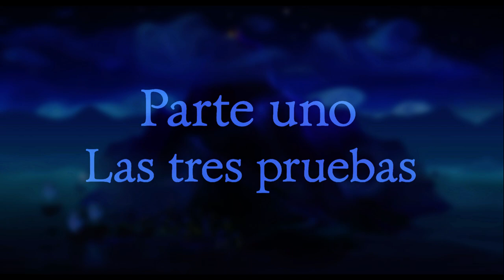The Secret of Monkey Island | Episodio 01 | Las tres pruebas | Let's Play en Español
Aquí os traigo uno de mis juegos favoritos y sin duda uno de los primeros videojuegos que marcaron una época, no solo en el mundo de los videojuegos, sino también un fantástico recuerdo en mi infancia y en la de muchos otros. Una obra maestra que espero que podáis disfrutar al menos una pequeña parte de lo que yo llegué a disfrutarlo en su momento: Esto es The Secret of Monkey Island

HARDWARE

Placa base          Gigabyte GA-990FXA-UD3 (Socket AM3+)
Procesador          AMD FX-9590 4.7Ghz 8X
Gráfica             GeForce GTX 780 Ti OC Windforce 3GB GDDR5
RAM                 G.Skill RipjawsZ DDR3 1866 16GB 4x4Gb
Refrigeración       Corsair Hydro Series H110i GT
Caja                Zalman Z11 NEO
Fuente              Tacens Radix VI 850W

PERIFÉRICOS

Auriculares          Shock Gaming Headset Battle Edition
Micrófoto            Blue Yeti
Teclado              Ozone Strike Cherry Black

SOFTWARE

S.O.                Microsoft Windows 7 Home Premium x64
Stream/Record       Dxtory
                    Xsplit

1.- Todas las opiniones son respetables y merecen ser leídas y escuchadas, hasta que se falta al respeto de los demás. Comentad cuanto queráis pero siempre con respeto
2.- No doy datos privados ni skype. Toda la información de contacto está disponible ya, por favor no me pidáis mis datos ni proporcionéis los vuestros de forma pública (como consejo)
3.- No me pidáis grabar con vosotros, no grabo cooperativo (y menos con desconocidos), tampoco permitiré el spam ni prácticas similares.
4.- Se admiten todo tipo de sugerencias, tanto series, como consejos siempre y cuando se hagan de forma constructiva, serán bien recibidos.
5- DONACIONES: Dona a cualquier obra benéfica, a una asociación protectora de animales, a cualquier streamer que te guste mas que yo, dona sangre. y si después sigues queriendo donarme algo, ante todo MIL GRACIAS